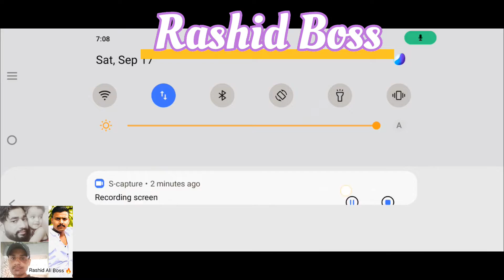assalamu alaikum my new video pubg lite#$@rashidaliboss786